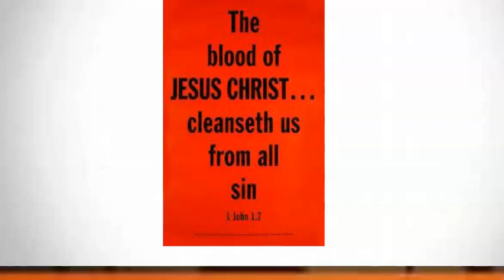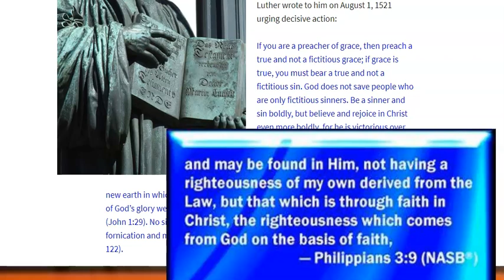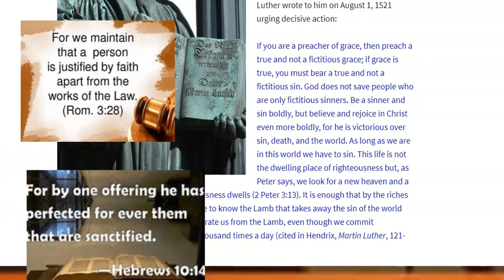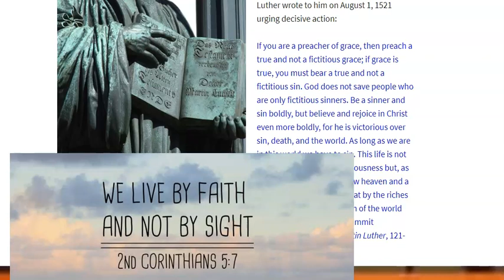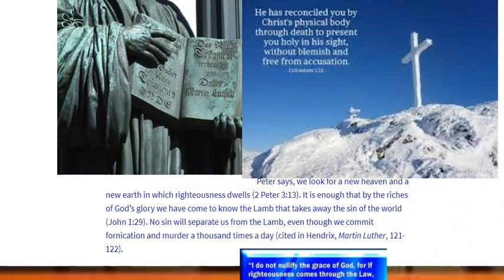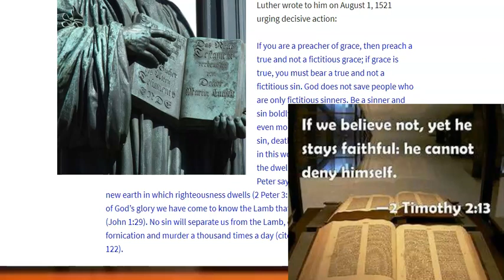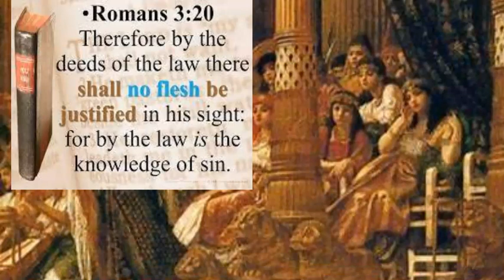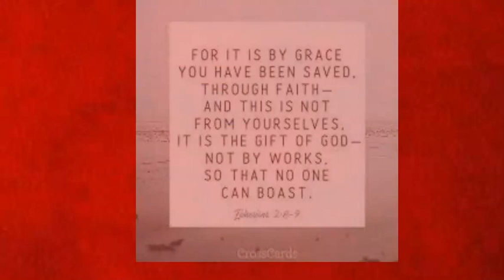When people say you can't just believe and live anyway you want to..